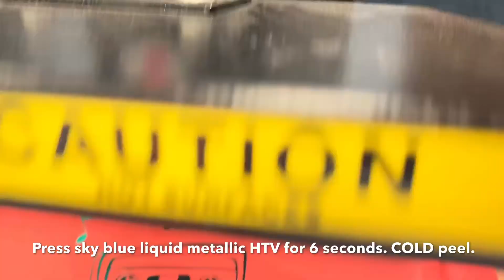How to Apply Liquid Metallic HTV with Heat Press - 80's T-shirt - iCraftVinyl.com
Are you and 80's baby? Our liquid metallic HTV, also known as soft metallic, is perfect for creating an amazing 1980's themed shirt! We used our silver sequin, fuchsia, green, sky blue and light gold liquid metallic HTV and the end results were S T U N N I N G.

Our liquid metallic HTV is a unique material. It can be layered, gives off a super shiny effect, and it looks almost painted on once applied. And these colors really pop off any garment!

We used the Cricut Explore Air 2 and cut it on the iron on setting. We pressed it at 305º - each layer is pressed for 6 seconds besides the final layer. We do a final press for 10 seconds. Give liquid metallic HTV plenty of time to cool before removing carrier sheet.
Want to see more liquid metallic HTV tutorials? Check these out.